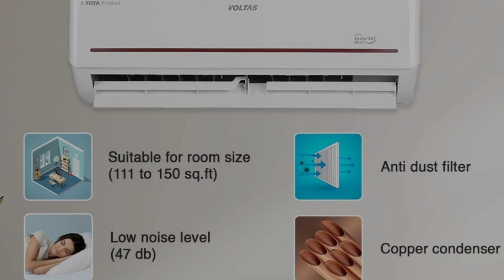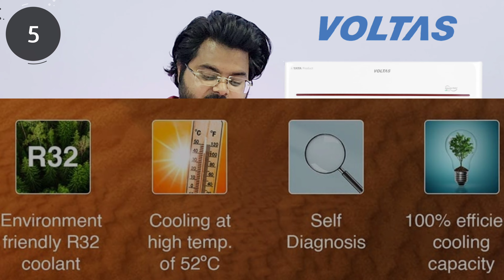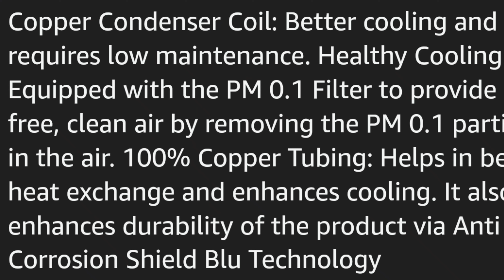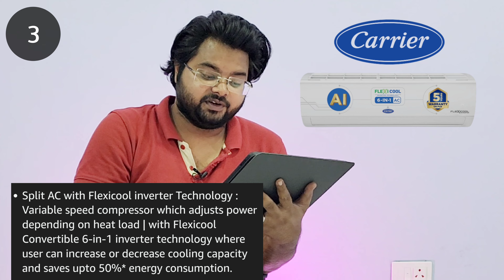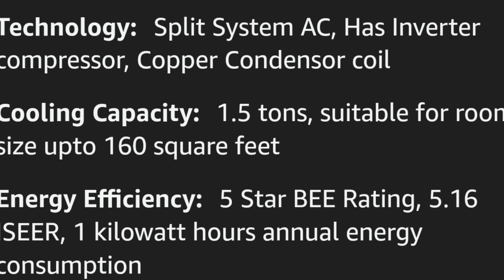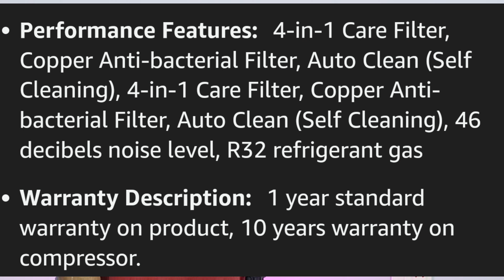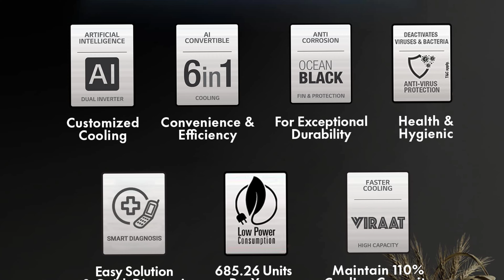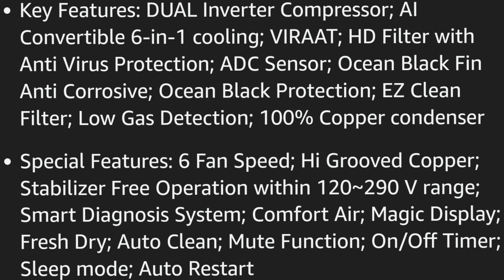Best AC in India 🇮🇳 Best 1.5 ton 5 star dual inverter Top 5 Brands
Top 5  1.5 ton 5 star dual inverter split ac
most advanced fetures AI fast colling 6in1 virat mode auto cleaning uv protection etc

1 LG AC
2 samsung ac
3 carrier
4 panasonic
5 Voltas

best ac
best ac brand in india 2023
best air conditioner
best ac company 2023
best ac brand 2023
best ac company
best ac under 40000
best ac company in india 2023
panasonic ac
air conditioner
daikin ac
ac
vmone
vineet malhotra
carrier ac review
lg ac
lg 1.5 ton 5 star dual inverter split ac 2023
carrier inverter ac
lg ac review 2023
lg ac power consumption
samsung ac vs daikin ac which is better
lg vs daikin inverter ac
daikin vs panasonic inverter ac
best 1.5 ton 5 star
voltas ac
daikin vs panasonic ac which is better
best ac for home
panasonic 1.5 ton 5 star inverter ac
top 5 ac in india 2023
panasonic
panasonic ac review
portable ac
portable air conditioner
carrier 1.5 ton 5 star inverter ac
best ac brand for home
panasonic ac vs samsung ac
samsung vs panasonic ac
samsung vs panasonic air conditioner
panasonic vs samsung ac
o general ac
o general ac 2023
best ac brand
panasonic ac vs lg ac
lg ac vs panasonic ac
panasonic vs lg ac
lg vs panasonic ac 1.5 ton 3 star
best 1 ton ac in india 2023
1 ton best ac 2023
lg vs panasonic ac
best ac stabilizer for 1.5 ton
best 1 ton ac
best 1 ton split ac in india 2023
best 1 ton ac 2023
hitachi or panasonic ac which is better
lg ac power save mode
lg ac 40% saving mode
lg ac unit consumption
2023 best ac
lg ac 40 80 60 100
lg 6 in 1 mode
ac power consumption
lg ac ka bill kitna aata h
lg 2023 model power consumption test
best 1 ton 3 star inverter ac
best 1 ton 3 star split ac in india 2023
best 1 ton 3 star ac 2023
best 1 ton 3 star ac
best 1 ton 3 star ac in india 2023
best 1 ton ac under 25000
top 1 ton ac in india
top 1 ton ac
top 1 ton ac in india 2023
best 1 ton ac in india 2023 under 30000
best 1 ton ac under 30000
1.5 ton ac power consumption
energy consumption testing of lg ac
lg ac convertible mode test
best 1 ton 3 star inverter ac in india 2023
daikin vs carrier ac
voltas vs samsung ac
voltas vs whirlpool ac
carrier vs lg inverter ac
panasonic vs daikin
panasonic vs lloyd ac
panasonic vs voltas split ac
samsung vs blue star ac
lg vs voltas inverter ac
lg vs samsung ac
ac remote
samsung ac
samsung 1.5 ton ac review
best ac 1.5 ton 3 star
ytshorts
youtubeshorts
ytstudio
full range panasonic split ac
panasonic ac range 2023
stabilizer for ac
inverter ac power test
best ac stabilizer for 1.5 ton ac in india
stabilizer
best stabilizer for 1.5 ton ac
voltage stabilizer for ac 1.5 ton
voltage stabilizer for ac
stabilizer for inverter ac 1.5 ton
best voltage stabilizer for ac
voltage stabilizer
stabilizer for ac 1.5 ton
stabilizer for 1.5 ton ac
ac stabilizer
best voltage stabilizer for 1.5 ton inverter ac
best stabilizer for ac
best voltage stabilizer for home
2 ton ac
best 2 ton non inverter ac in india 2023
best 2 ton 5 star ac in india 2023
best 2 ton inverter ac in india 2023
best 2 ton split ac
best 2 ton ac 2023
best 2 ton 5 star inverter ac in india 2023
best 2 ton ac
best 2 ton split ac in india 2023
best 2 ton ac in india 2023
vineet malhotra ac
best 1.5 ton 5 star ac 2023
best inverter ac under 40000
panasonic inverer ac 2023
lg inverer ac 2023
panasonic 1.5 ton 3 star ac
lg 1.5 ton 3 star ac
panasonic vs lg inverter ac
lg vs panasonic ac which is better
lg vs panasonic ac comparison
panasonic vs lg air conditioner
lg vs panasonic inverter ac
panasonic vs lg ac review
1.5 ton ac power consumption per hour
daikin vs lg ac 1.5 ton 5 star